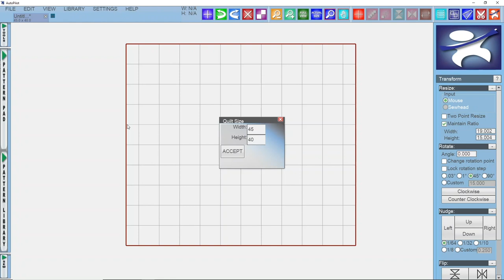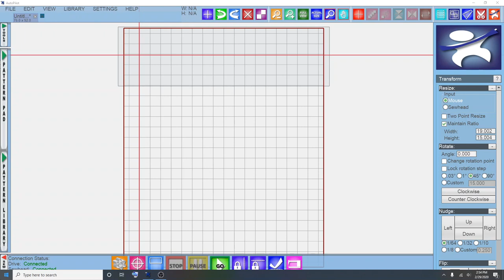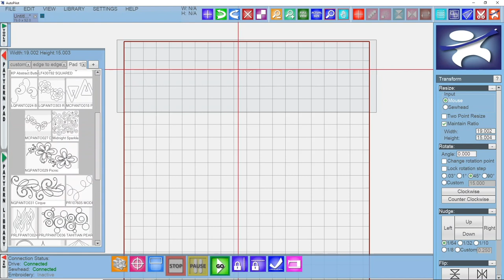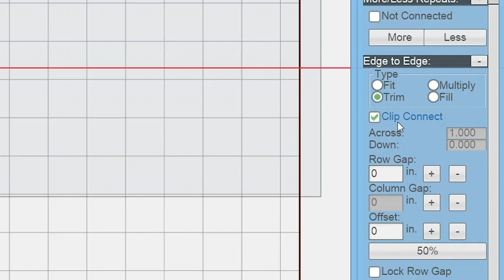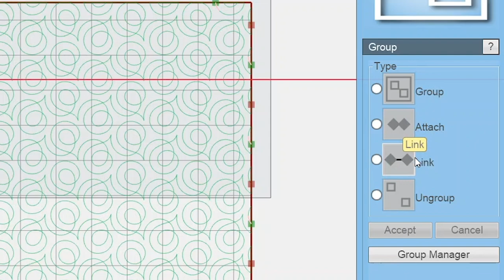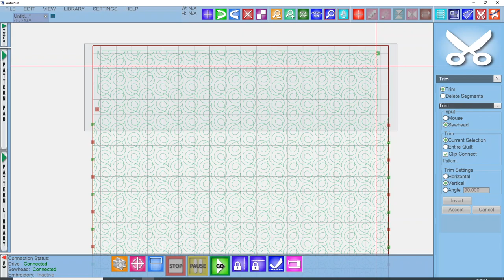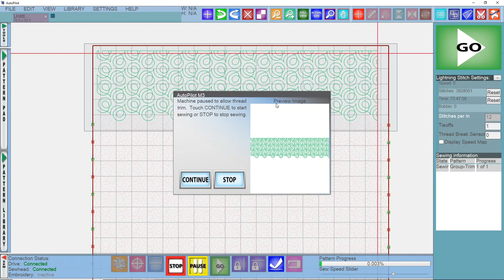How to Create an Edge to Edge | INNOVA Longarm Quilting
In this video we walk through how to create an edge to edge design in the INNOVA Autopilot Mach3 program.

We will be working on making more video tutorials like this one. If you have any suggestions on a tutorial you would like to see please mention it in the comments down below.

Happy Quilting!